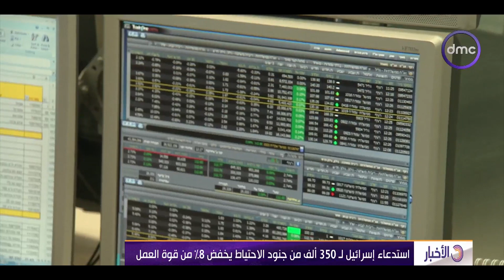نشرة الأخبار - خسائر اقتصادية تتكبدها إسرائيـل مع استمرار عدوانها على قطاع غـ زة